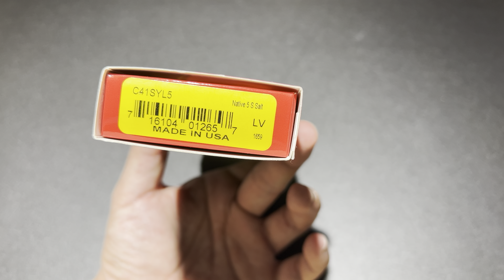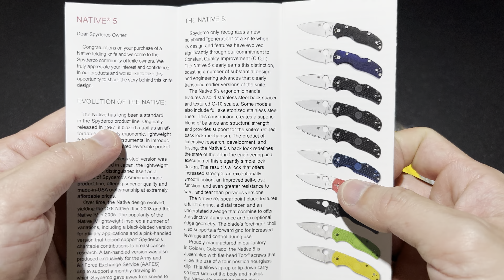SPYDERCO NATIVE 5 SALT CPM MAGNACUT SERRATED SATIN YELLOW FRN ยืม เหลืองมะม่วงทนสนิม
$151.20 - MSRP* : $216.00
Spyderco C41SYL5 Native 5 Salt CPM-MagnaCut
The venerable Native model has been a mainstay of the Spyderco product line since it was first released in 1997. During more than 20 years of service and five generations of evolution, it has been steadily refined into its current form — the Native 5. Combining all the time-tested qualities of the original design with enhanced ergonomics, incredibly precise lock tolerances, and four-position carry, it is arguably about as perfect as a lockback folding knife can be. So what could possibly make it better? For watersports enthusiasts, those who live in humid climates, or anyone else obsessively concerned with the threat of corrosion, the answer to that question is the Native 5 Salt.

In simple terms, the Native 5 Salt takes the incredibly popular Native 5 Lightweight platform and renders it entirely with ultra-corrosion-resistant materials. Simple terms, however, don't do this knife justice.

The next evolution of the Native 5 Salt combines all the proven features of the best-selling Native 5 Lightweight with the extraordinary properties of CPM-MagnaCut steel. Developed by Larrin Thomas, a Ph.D. in Metallurgical and Materials Engineering, CPM-MagnaCut's remarkable composition challenges traditional stainless steel chemistry by reducing the amount of chromium in the steel while adding precise amounts of vanadium and niobium to form carbides. The result is high-performance blade steel that offers an exceptional balance of wear resistance, toughness, and extreme corrosion resistance to make it worthy of inclusion in the elite Salt Series. Spyderco is proud to be one of the first companies to feature CPM-MagnaCut in a factory-made knife and the American-made Native 5 Salt is the perfect platform.

Specifications
    Blade Length: 2.95" (75 mm)
    Closed Length: 4.00" (102 mm)
    Overall Length: 6.95" (177 mm)
    Cutting Edge: 2.42" (61 mm)
    Blade Thickness: 0.125" (3.2 mm)
    Blade Material: CPM-MagnaCut Stainless Steel
    Blade Style: Leaf Shaped
    Blade Grind: Full-Flat
    Blade Finish: Satin
    Blade Edge: Serrated
    Handle Material: Fiberglass Reinforced Nylon (FRN)
    Handle Color: Yellow
    Locking Mechanism: Lockback
    Pocket Clip: Tip-Up/Tip-Down, Left/Right Carry
    Model Number: C41SYL5
    Model Name: Native 5 Salt
    Weight: 2.5 oz. (71 g)